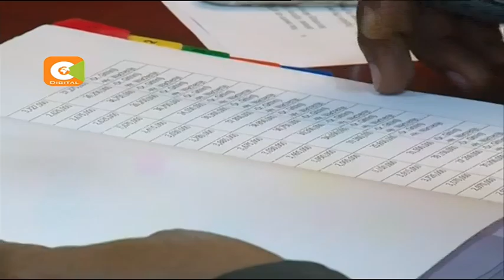PAC names Waiguru as NYS scam mastermind